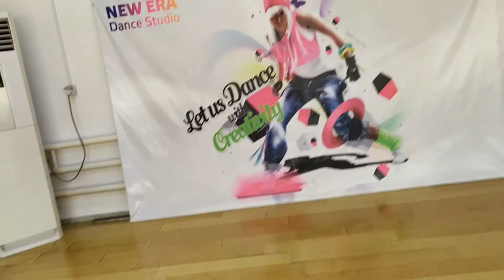Firdavs Dzhuraev Tajikistan New Era Coach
Firdavs Dzhuraev
Coach of New Era Dance Studio
Member of New Era Dance Crew Dushanbe &
Bad Boys Dance Crew Khujand

Dushanbe, Tajikistan
For cooperation pls:

Фирдавс Джураев
Тренер танцевальной студии "Новая Эра"
В составе сборной команды Таджикистана
New Era Dance Crew Dushanbe &